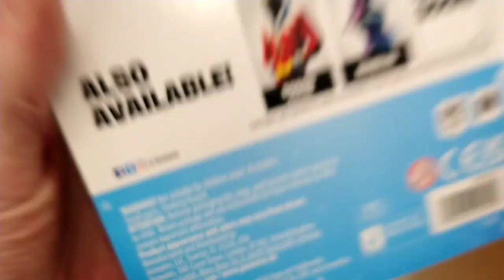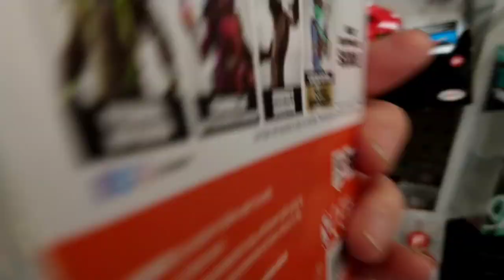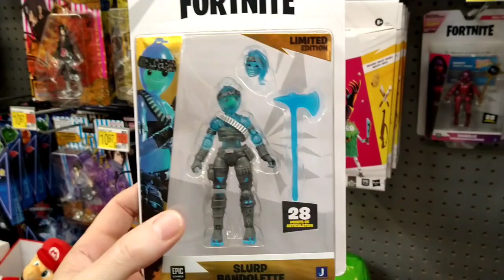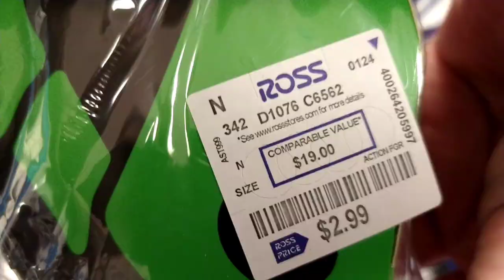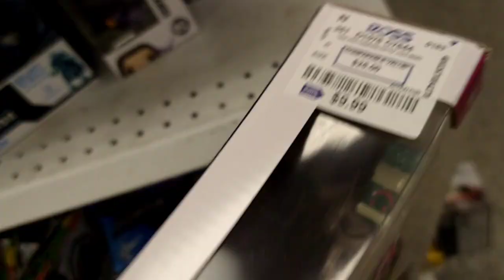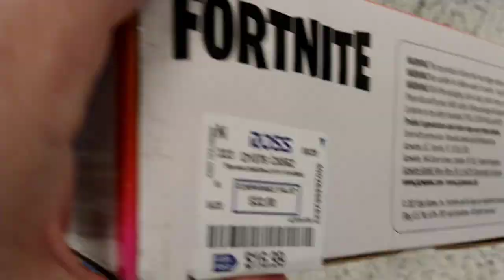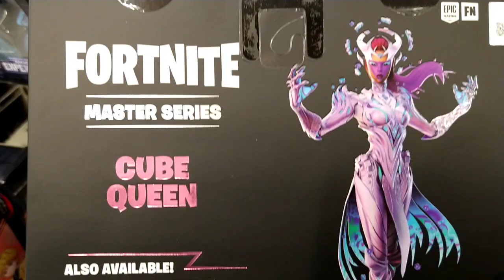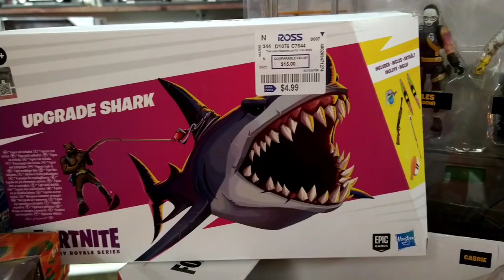FORTNITE 2023: Adventures In Toy Hunting!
2023 year of toy hunting FORTNITE Figures